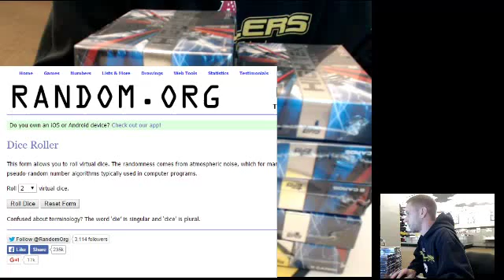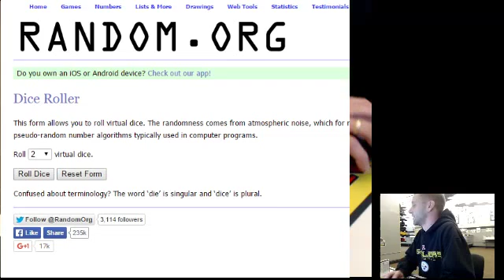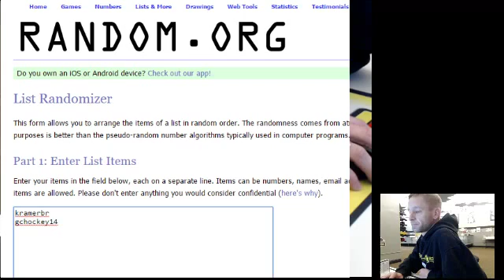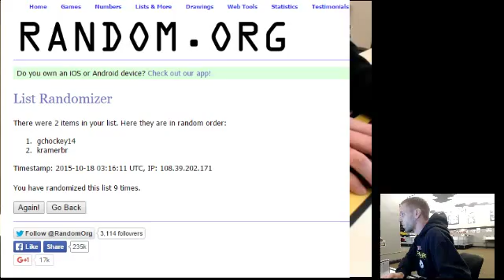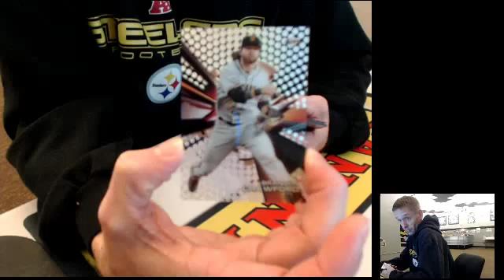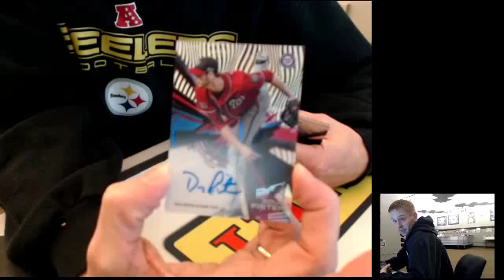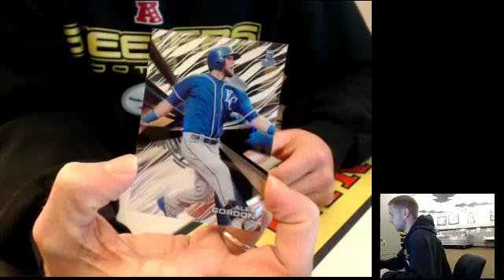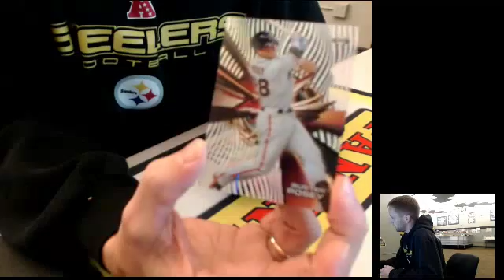2015 Topps High Tek Personal Box Break 10172015 #2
Personal Box Break of 2015 Topps High Tek. Kel's has personal breaks and group breaks available. Streaming live daily.